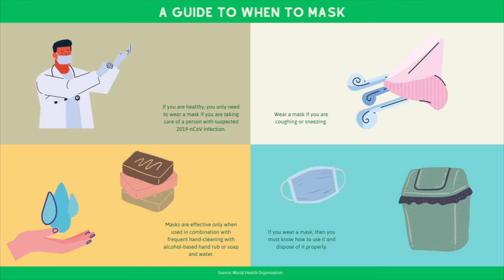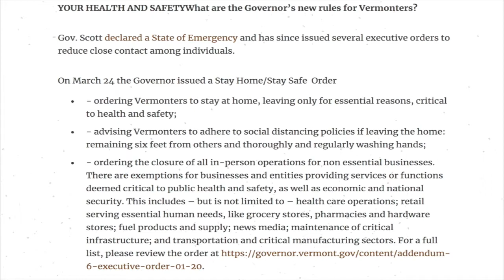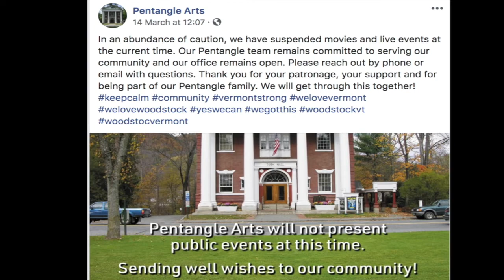20200408 TV Schedule & Community Bulletin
See what is playing on WCTV ! As well as our community bulletin board.